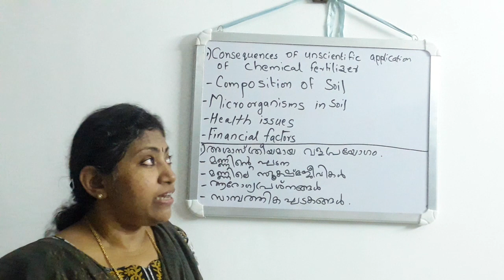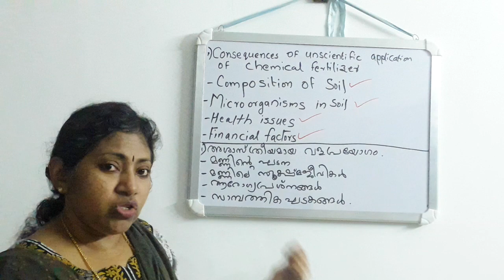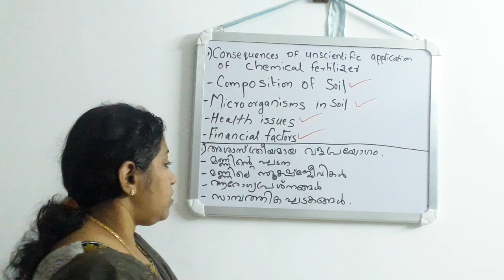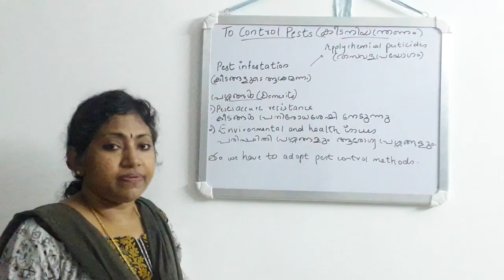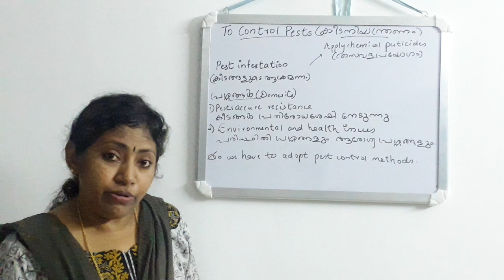Class 8 Biology class on Chemical fertilisers and pesticides Part -I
This lecture discusses the following topics
1. Unscientific use of chemical fertilisers
2. Pest control measures (3:13)